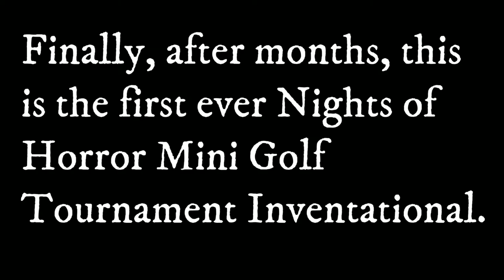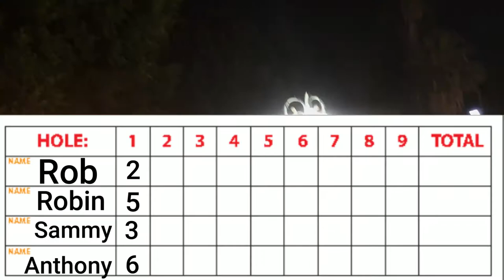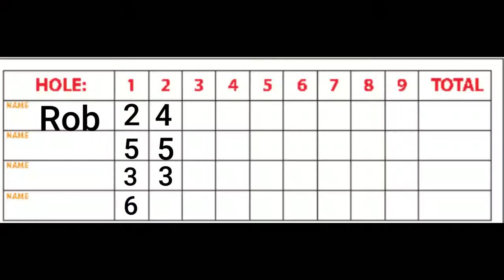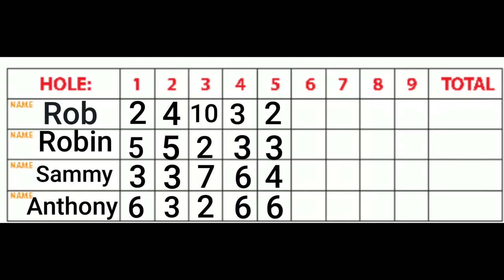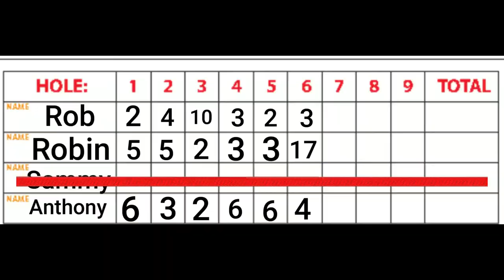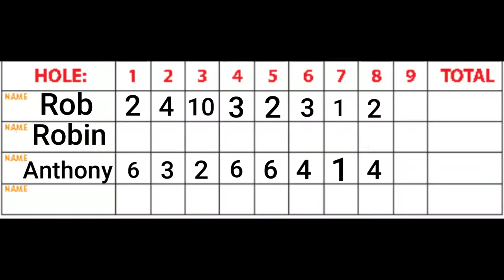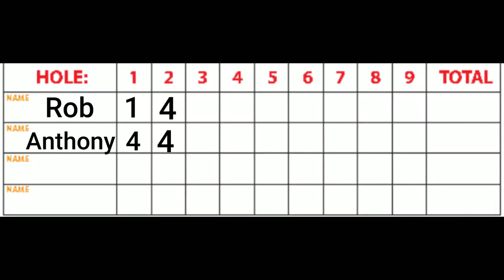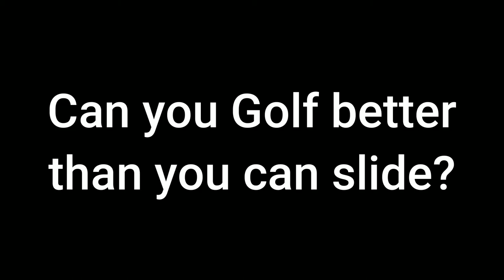The Nights of Horror Presents: The 2021 NOH Mini Golf Tournament Invitational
For the first time ever, the Nights of Horror Team competes in the first ever Nights of Horror Mini Golf Tournament Invitational!
(Description and Links for things)